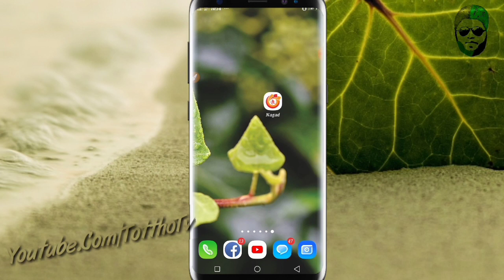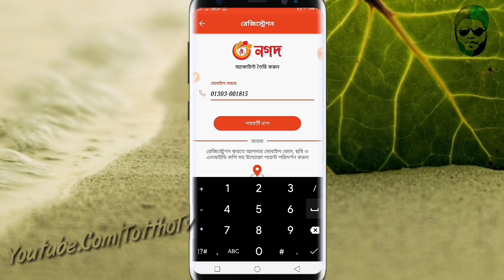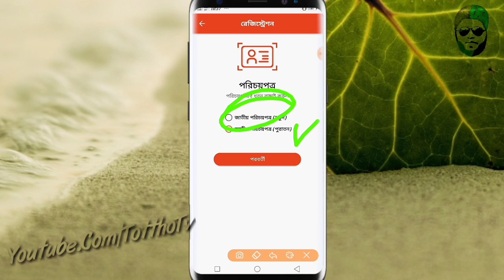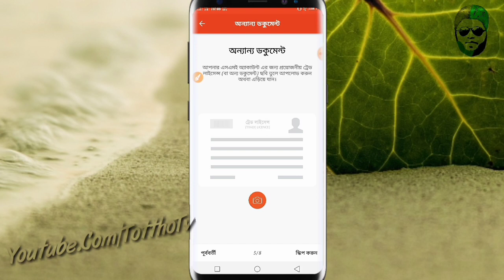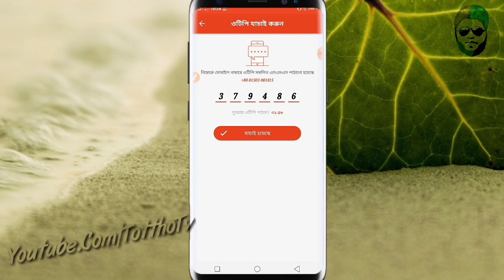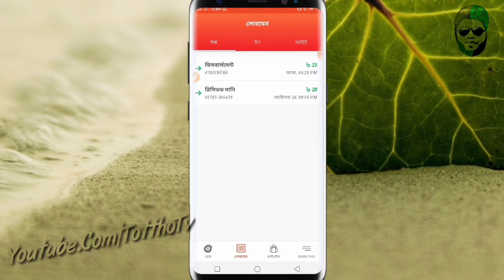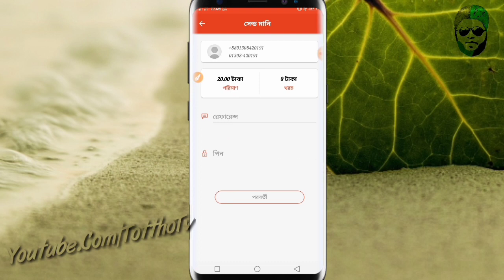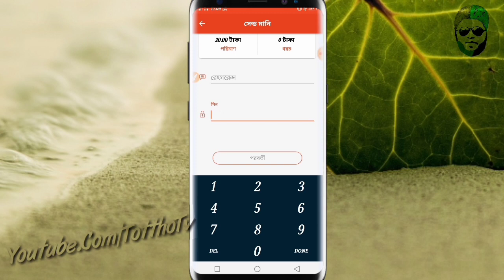একাউন্ট করলেই পাবেন ৪৫৳ ফ্রী|Nagad App Review|Tottho Tv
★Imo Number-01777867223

এই ভিডিওতে আমি আপনাদেরকে দেখানোর চেষ্টা করেছি"কিভাবে আপনারা নগদ আ্যাপে একাউন্ট খুলে ৪৫ টাকা ফ্রী নিবেন এবং প্রতি রেফারে ৪৫ টাকা ফ্রী নিবেন"।আশা করি আপনাদের কাছে ভিডিওটি ভালো লেগেছে।😊

bd free recharge app
best way income bangla